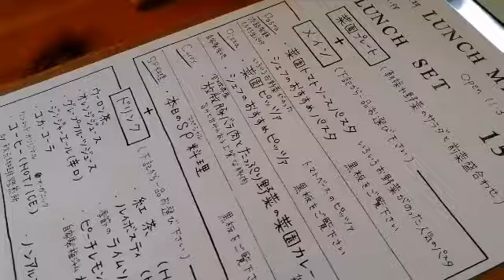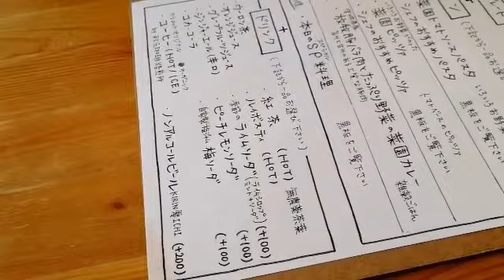カシェット那須塩原に再訪問！美味しい野菜食べたくなったらココだわ！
隠れ家的な雰囲気と美味しい野菜食べたくなったら！